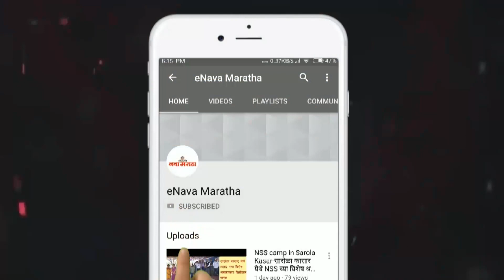जे काम कोणाकडूनही झाले नाही, ते काम पूर्ण केल्यानंतर उद्‌घाटनासाठी आवर्जून जातो : खा. डॉ. सुजय विखे